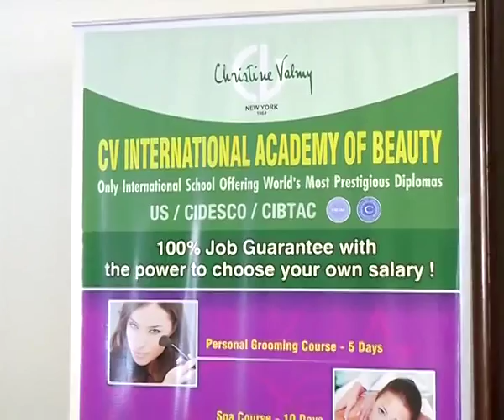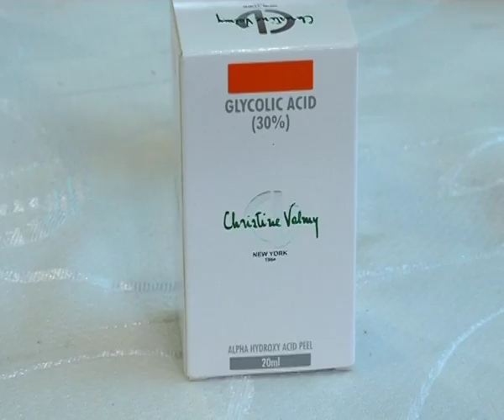091214 CHRISTINE VALMY FACIAL